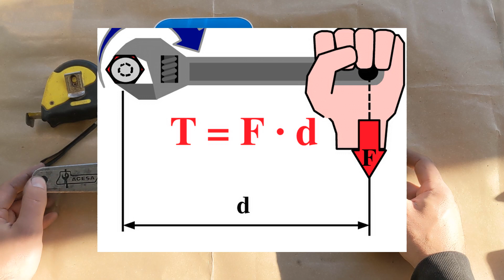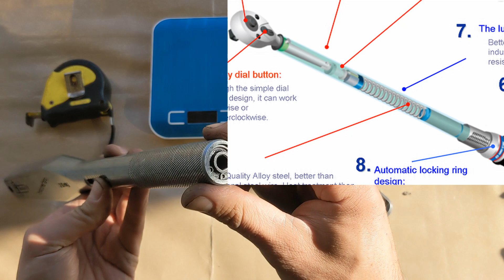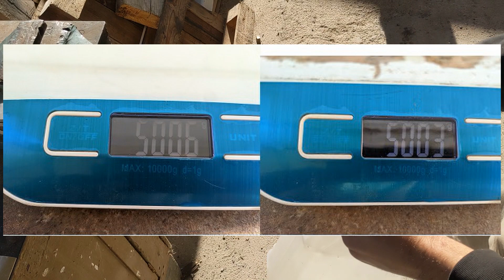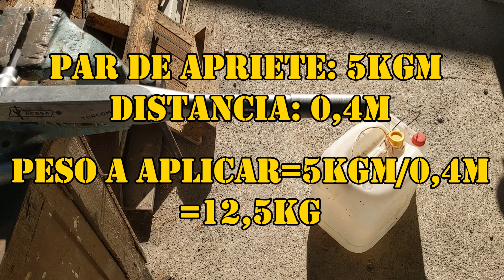Comprobación y calibración casera de una llave dinamométrica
Como comprobar el par de apriete de una llave dinamométrica de manera casera, sencilla y fiable, con unos simples cálculos y con la ayuda de una báscula, un metro y unas garrafas de agua...

llave acesa torcometer 2-10kgm, 20-100nm

0:00 Intro
2:37 Cálculos
4:52 Procedimiento comprobacion y ajuste
9:45 Consideraciones finales